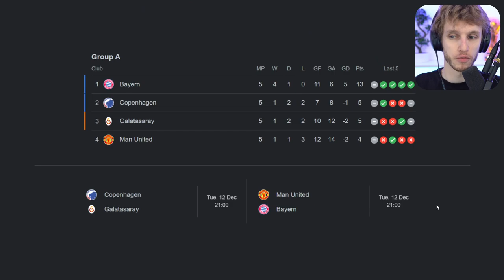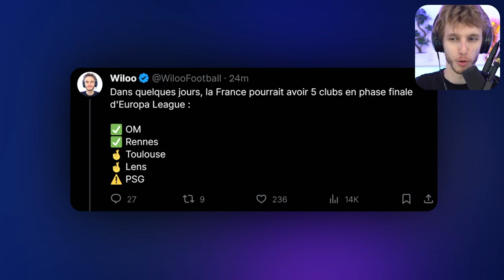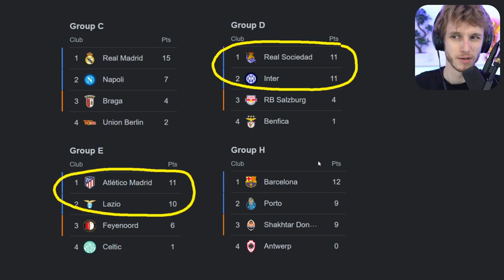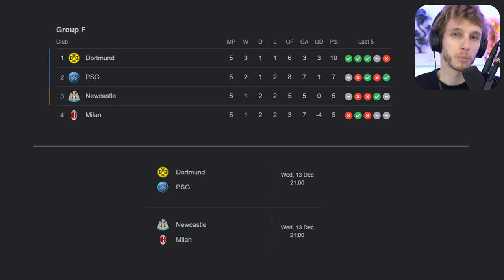L'œil de Wiloo 👁️⚽ | Quelles équipes passeront l'hiver européen❓👀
Cette 6e journée de Ligue des Champions sera décisive à bien des niveaux. Le @PSG , l'@ACMilan , @NUFC, @Galatasaray , @manutd, @sscnapoli, @FCPorto ,... De grands clubs doivent encore valider leur ticket pour la suite de la compétition. Pour d'autres, il s'agira de sortir la tête haute.
@Wiloo fait le point pour nous sur les derniers enjeux de cette phase de groupes 2023.